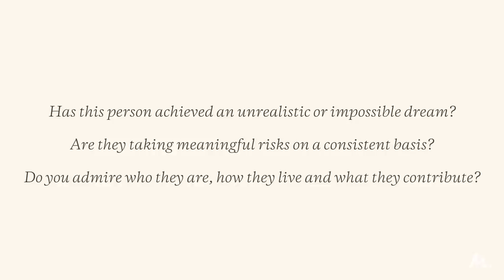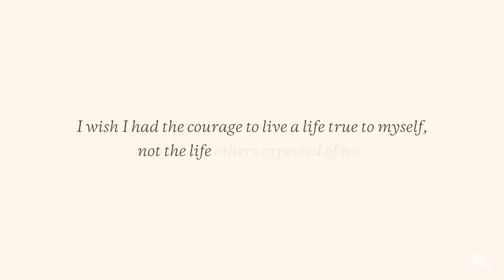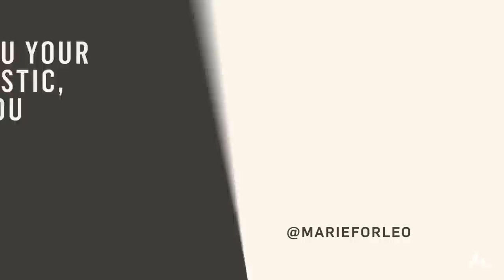DO THIS To Attract Anything & ACHIEVE ANYTHING You Want In Life!